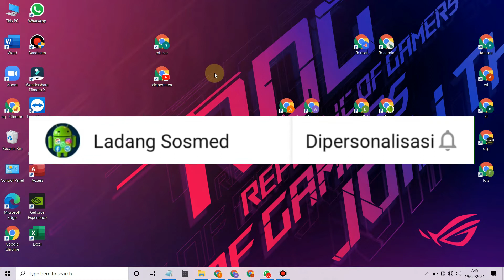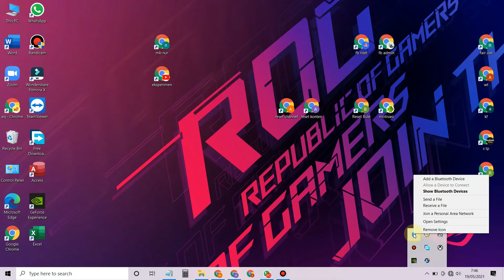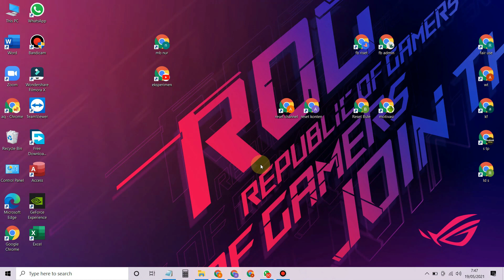Cara Menghubungkan Speaker Bluetooth Ke Laptop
Jika speaker di laptop anda kurang memiliki suara yang keras maka anda bisa menggunakan speaker bluetooth untuk memaksimalkan suara pada laptop, pc atau komputer anda. Dan kali ini saya bagikan keapada anda cara menghubungkan speaker bluetooth ke laptop.